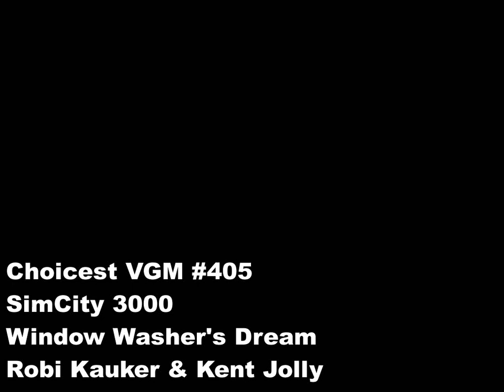Choicest VGM - VGM #405 - SimCity 3000 - Window Washer's Dream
Music composed by Robi Kauker and Kent Jolly

Here we have our final track that we're going to feature from the SimCity 3000 soundtrack. It's quite a bit different to many of the other tracks that you may have heard: it's not jazzy and definitely a more mellow, relaxed affair. So, it probably comes as no surprise that this track wasn't composed by principal composer Jerry Martin and instead composed by Robi Kauker and Kent Jolly who also both played on the synths. They are supported by Glenn Letsch on the bass.

However, if you listen very closely, there is a very brief nod to the SimCity 3000 theme at 2:51, so Jerry Martin still managed to leave his mark ;).

Also, I'm assuming they've titled this track "Window Washer's Dream" since usually the goal in SimCity is to have a huge metropolis of skyscrapers (like in the screenshot). I guess on one hand it does mean the window washers will never be out of work, but man, do people really enjoy dreaming about their work? Isn't it more a window washer's nightmare?

Next week we'll see if we can start featuring soundtracks from some games that were released in 2000.